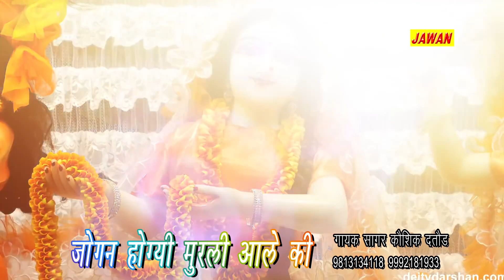Meera Bhajan || जाेगन होगी मुरली आले की || Sagar Kaushik || JAWAN STUDIO HD|| Full HD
Song- जाेगन होगी मुरली आले की
Singer- Sagar Kaushik
Lyrics -Kaptan Sharma
Chorus-Anita dave Sony
Recording jawan studio bahadurgarh
Producer - Krishn Kumar
Directed - Harsh kumar
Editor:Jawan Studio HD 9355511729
Digital Work:-Harsh kumar

Jawan Studio HD Owner:- Krishan Kumar
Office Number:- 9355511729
Label & Copyrights: -Jawan Studio HD